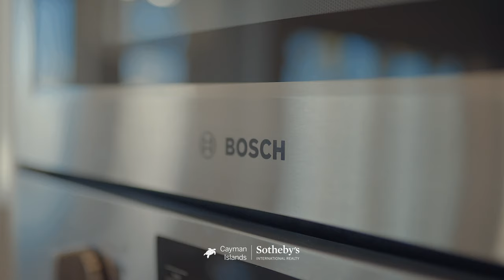Compound Kai, Grand Cayman | Cayman Islands Sotheby's International Realty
Compound Kai, Grand Cayman presents an opportunity that the Cayman Islands real estate market that has never seen before. A careful selection of location, lifestyle options and luxury living accommodation, that individually are hard to find but here at Compound Kai, Grand Cayman have been combined in an estate that houses all of these rare jewels to create a masterpiece far more significant than the sum of its parts.
The collection of homes that now makes up Compound Kai, Grand Cayman started with the acquisition of one of the Cayman Kai’s finest beach front properties, a luxurious four bedroom residence overlooking a bay that by day offers an incredible vista of the Caribbean Sea and by night provides one of the few places in the world where nature’s bio luminescent light show can be observed within its pristine waters. Two adjacent lots were added to the original property creating a unique site with over three hundred feet of beach front and almost an acre of land. A second luxury residence was then built adjacent to the original home, maintaining the architectural appeal of the first property but evolving the concept with an open plan living area and modern finishes throughout, resulting in a contemporary Caribbean feel and accommodating four additional bedrooms.
In sum Compound Kai, Grand Cayman offers a unique level of flexibility, luxury and lifestyle options, including a pristine beach, boat dock, swimming pool, multiple shaded patio areas, beach cabanas, private balconies, fitness studio, wine cellar, eight bedrooms, eight and half bathrooms, two garages and a backup generator but the opportunities these present are boundless. Whether you are looking for a significant primary residence, that offers safety, privacy and every lifestyle option the Cayman Islands has to offer, or a unique resort styled, multi-generational Caribbean vacation home or anything in between Compound Kai, Grand Cayman will exceed expectation.

The Cayman Islands has long been sought after as a safe haven for the wealthy, where High Net Worth and Ultra High Net Worth individuals can relax in the freedom offered by a tax neutral jurisdiction. Importantly for those looking to buy a home or invest in property there are no annual real estate taxes in the Cayman Islands. In addition to having no corporate tax, the Cayman Islands impose no direct taxes whatsoever on residents, no income tax, no capital gains taxes, no payroll taxes, and no withholding tax.